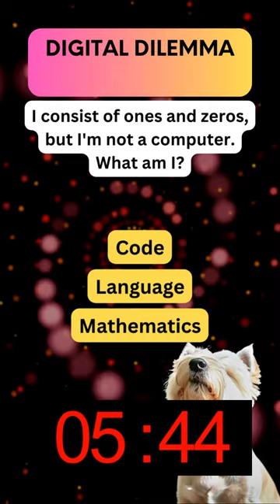Unravel the Mystery: A Mind-Bending Riddle for You! 🔍🧠 - Short 3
Dive into the world of puzzles and challenge your mind with this intriguing riddle! 🤔 Can you solve it? Watch now to test your wit and discover the satisfying answer. 🕵️‍♂️✨